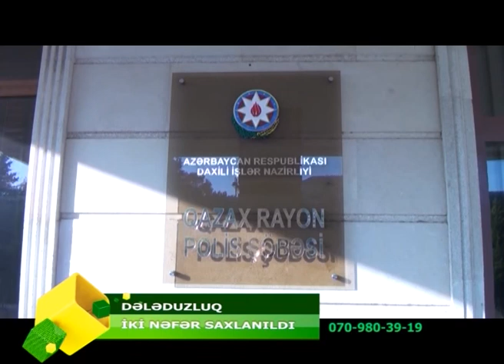QASIQLA DELEDUZLUQ EDEN SEXSLER SAXLANILDI